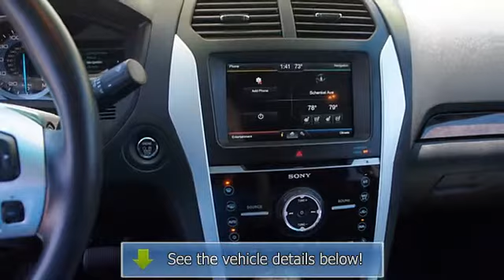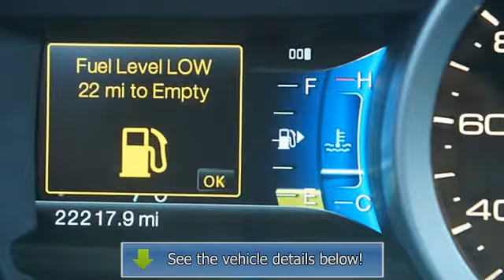2011 Ford Explorer - Al Packer Ford White Marsh - Middle River, MD 21220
For Sale: 2011 Ford Explorer
VIN: 1FMHK7F85BGA41989
Engine: V6 Cylinder Engine 3.5L/213
Drivetrain: Front Wheel Drive
Transmission: 6-Speed A/T
Mileage: 22,217
Color: Ingot Silver Metallic (exterior) Charcoal Black (interior)

Features:
... Joe says this is what makes Al Packer different... Free Oil Changes. Free Car Washes. Up to $1,000 in service savings. Bottom line windshield pricing. Come see the Al Packer Advantage..